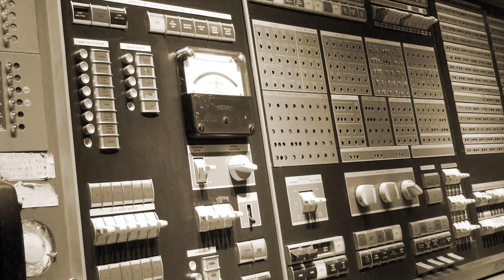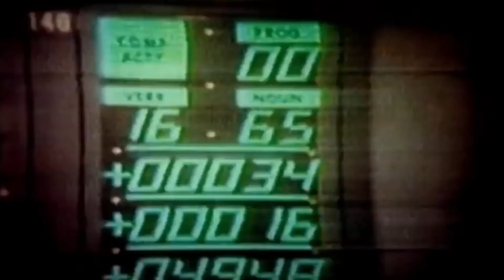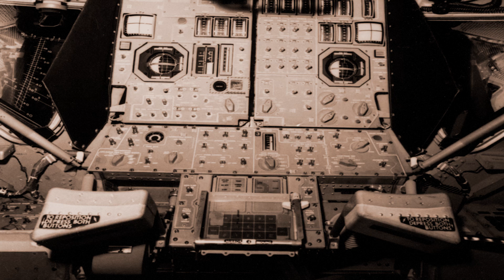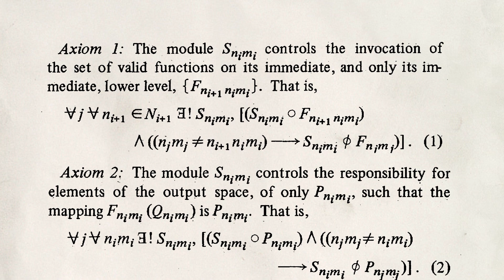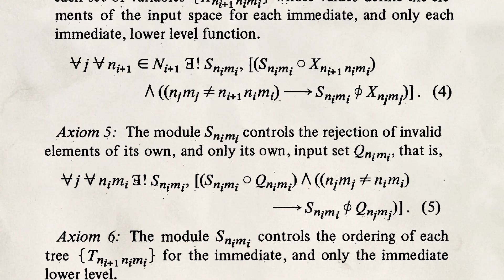Margaret Hamilton - 2017 CHM Fellow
The Computer History Museum honors Margaret Hamilton for her leadership and work on software for DOD and NASA's Apollo space missions and for fundamental contributions to software engineering.

For  over 25 years, the Computer History Museum Fellow Awards have honored distinguished technology pioneers for their outstanding merits and significant contributions to the advancement of computer history and evolution of  the Information Age. The Fellow Awards are an extension of the Computer History Museum’s overarching vision to explore the computing  revolution and its impact on the human experience.